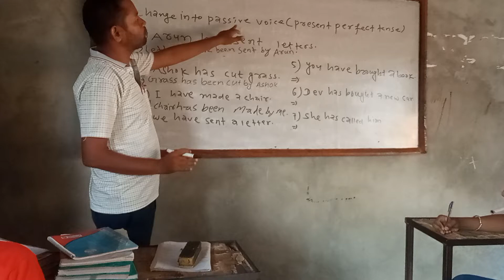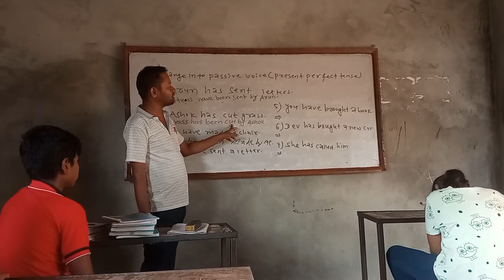August 23, 2022